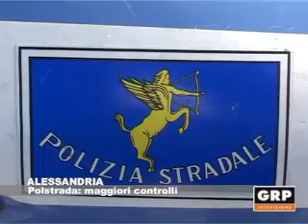Alessandria, i controlli della Polstrada - GRP Televisione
Attivati da venerdì scorso maggiori controlli sulle strade dell'alessandrino da parte della Polizia stradale. E sono stati pubblicati anche i dati di incidentalità del 2010.